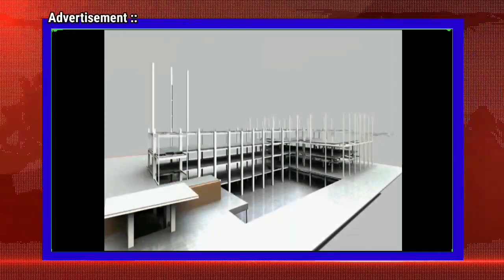নাবালিকাকে গণধ*র্ষণের অভিযোগ, বাগদায় গ্রেপ্তার ৪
বাগদায় নাবালিকাকে গণধ*র্ষণের অভিযোগে গ্রেপ্তার ৪